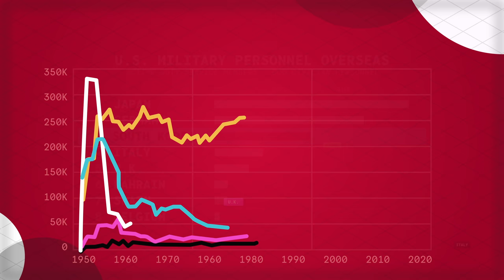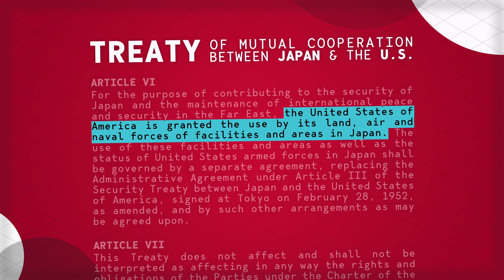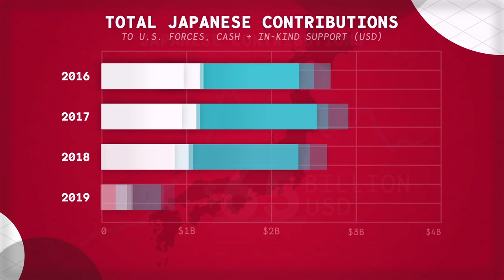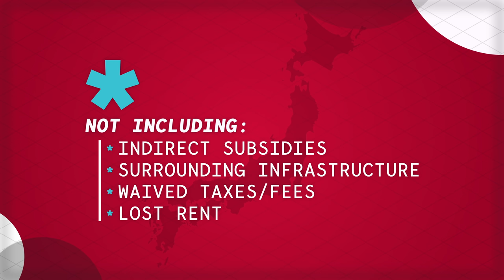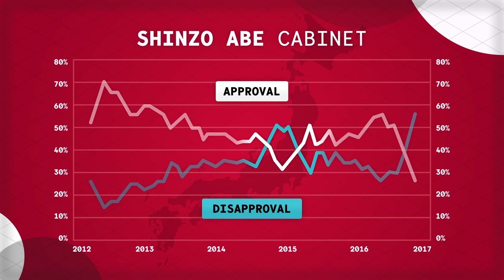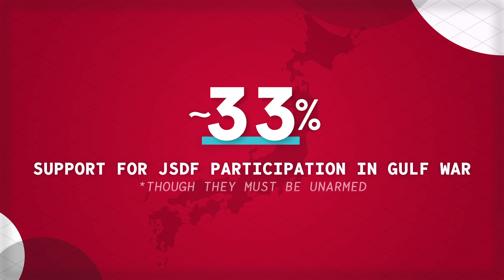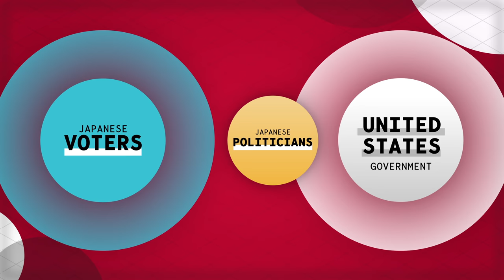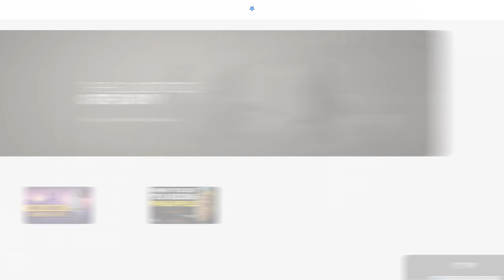Who Pays for U.S. Bases in Japan?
Thanks to Katzenland for the Vietnamese subtitle translation.

[CORRECTION] The graph at 0:30 mistakenly has two "1960" labels. Good catch from u/maggikpunkt on Reddit